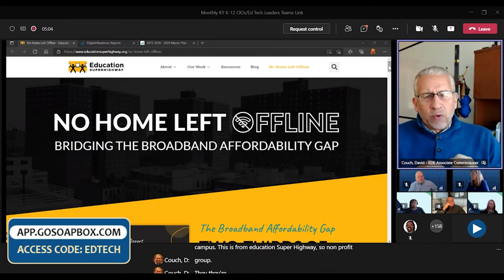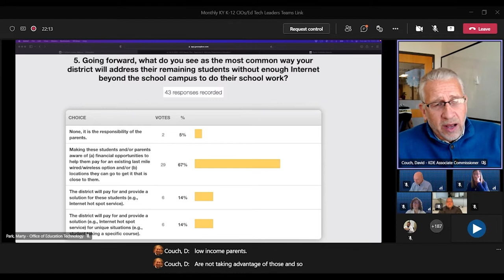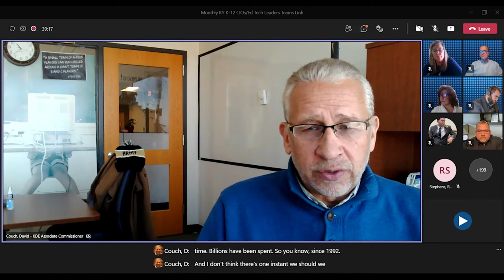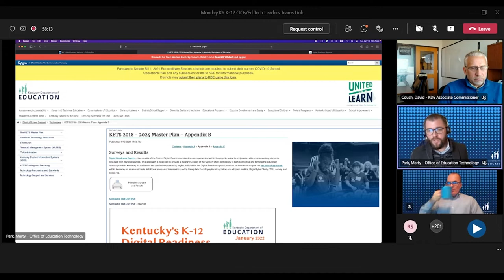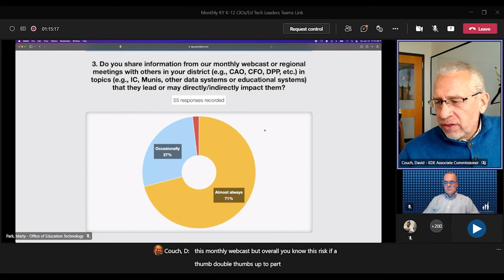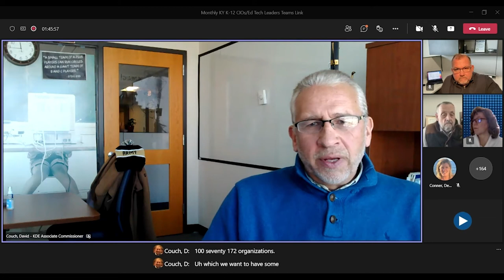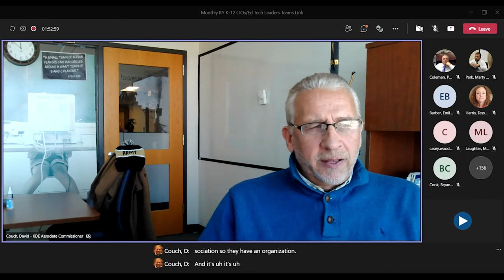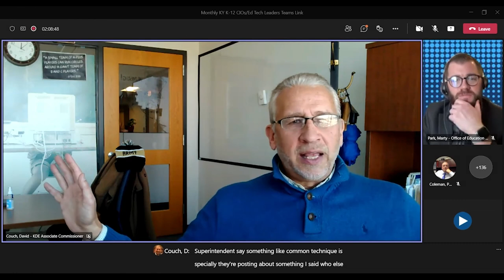EdTech: January 2022